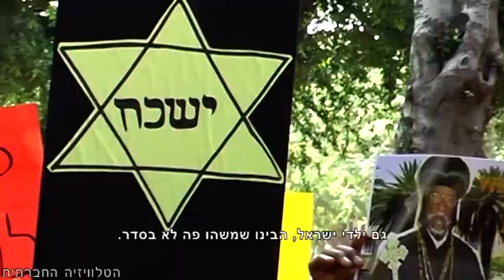צעדת החופש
צעדת הפליטים השבוע (16/12/2013) היתה עבור מאות מבקשי מקלט סודנים הפעם הראשונה שראו נוף ללא גדרות וישראלים שאינם סוהרים אחרי תקופה ארוכה בכלא הישראלי. לא מעט ישראלים צעדו עם הפליטים והביעו עימם סולידאריות. הם הביאו איתם אוכל, שמיכות ובגדים חמים. גם פעילים מהקהילה הסודנית שחיה בישראל באו לסייע. חווית החופש הסתיימה לאחר 48 שעות במעצר אלים של כל הפליטים ע"י המשטרה.